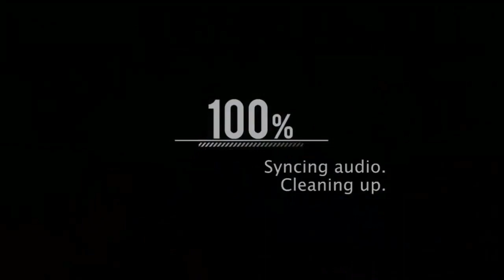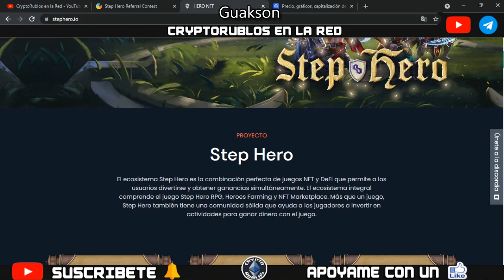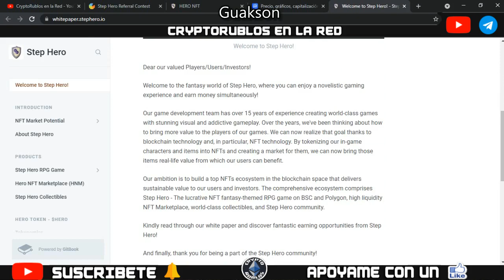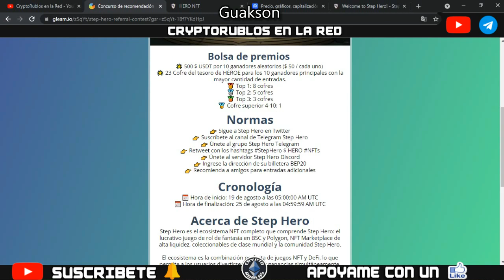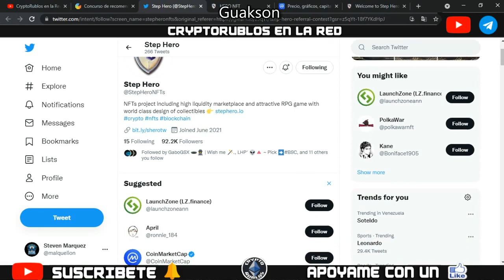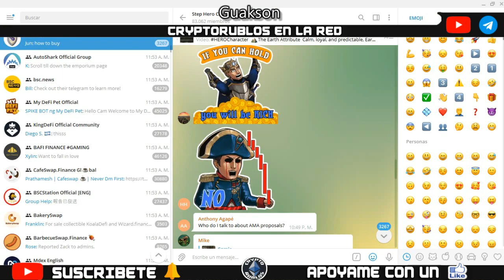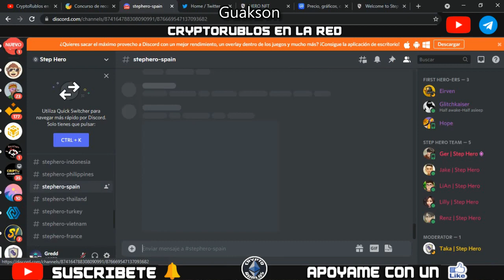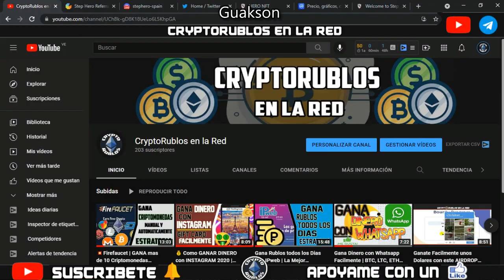🚀 Nuevo Juego NFT - STEP HERO | AIRDROP GRATIS | Gana Dinero sin Inversión ✔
Bienvenidos a mi Canal "ṤʋṣċƦȋɓɜŧɜ"  aqui les traigo un Airdrop que esta sacando el nuevo Juego NFT de Step Hero, les comento los pasos necesarios para participar 💪

Musica

⚠️ ¡Advertencia! ⚠️
Invertir en Bitcoin y criptomonedas es de alto riesgo dado a la volatilidad de los mercados y puede llevar a pérdidas de dinero. No soy asesor financiero así que en este canal no nos hacemos responsables por el uso indebido de esta información, El único propósito de mi canal es informativo y/o educativo.

sεяα dεnunciαdα.